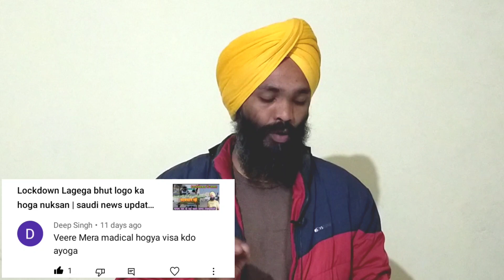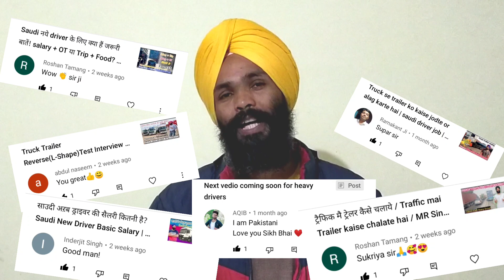Saudi arab new truck driver | saudi jane wale driver ke liye | Saudi news updates | Mrsinghvlog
dosto I am Gurjeet Singh. I welcome you all on my channel Mr Singh Vlogz

My vlogging channel - @Gurjeetuk07